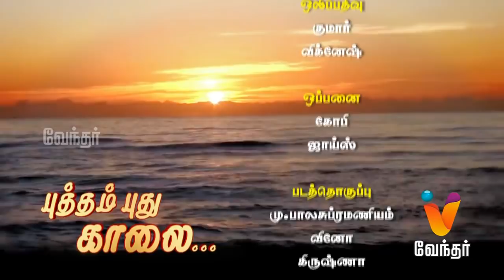ஸ்ரீ லலிதா சகஸ்ரநாமம் | புத்தம் புது காலை| (10/06/2017) | [Epi-1014]